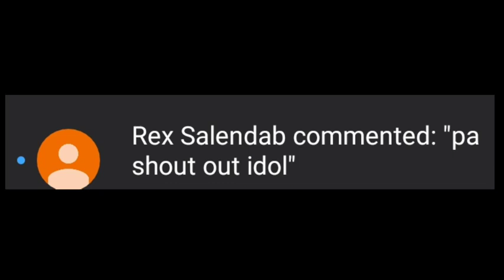Raider 150 nagpalit nang chain tensioner